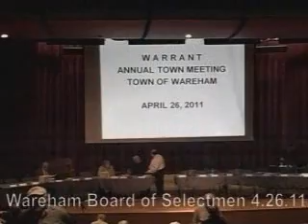Wareham BoS Mtg. 4/26/11